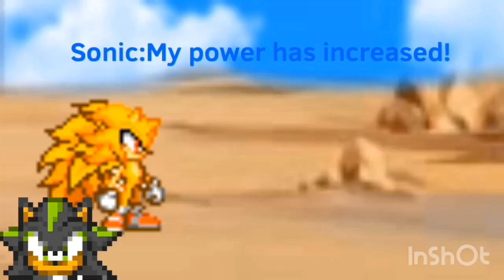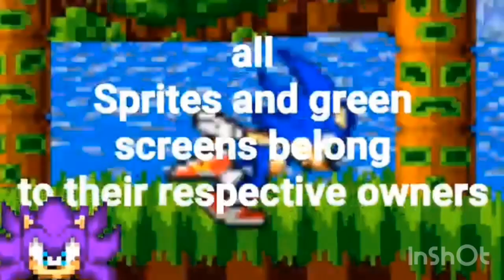Sonic forces ZX Episode 5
All sprites and music owned by original owners!! Get ready for season 2!!

•sonic generations chemical plant modern
•silhouette Naruto shippuden
•vegeta theme fighterZ